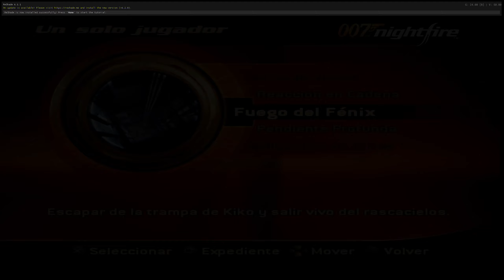007 Nightfire Fuego del Fenix Platino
007   Nightfire Fuego del Fenix Platino